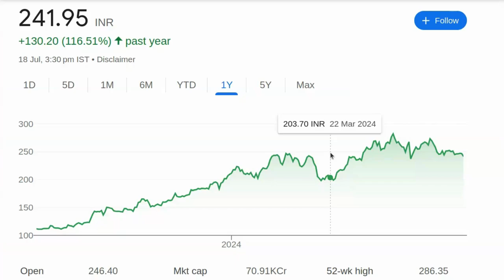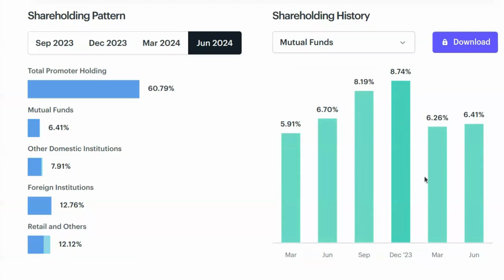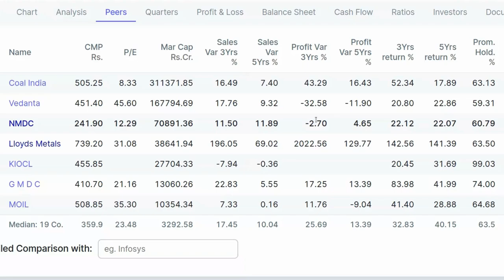यह शेयर जोरदार भागेगा ? गरीब बनेगा अमीर | Share Market News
पेन स्टॉक्स की जानकारी:

- 2024 में खरीदने के लिए बेस्ट पेन स्टॉक्स